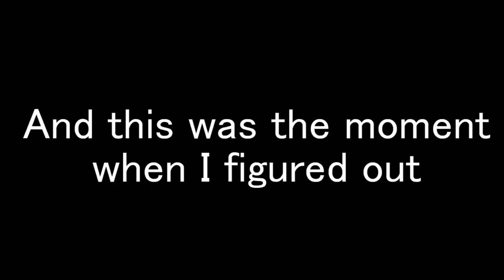This "Japanese Internet Boxer" Wants To Fight Me LOL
-If You want me to voice something, I use fiverr-